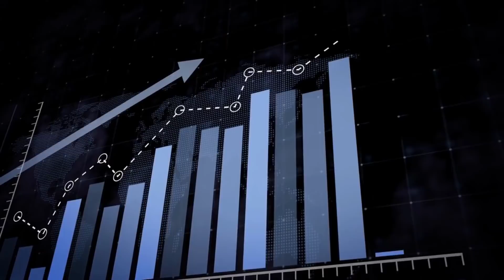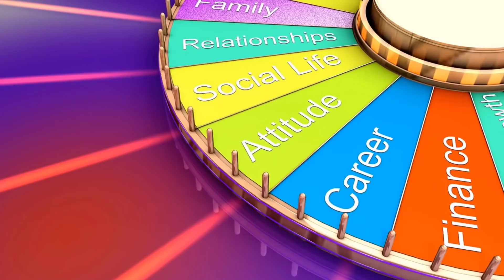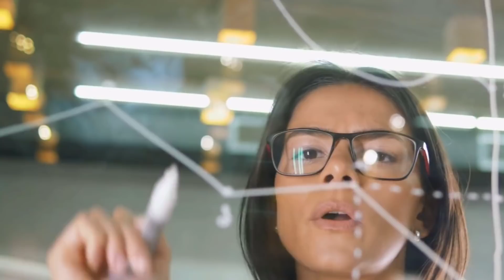GOAL SETTING - HOW TO MAKE YOUR DREAMS A REALITY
Goal setting!
Today's video is Motivational involving ways to achieve goals.
I go over what a goal is, the types of goals, and how you can best achieve your dreams no matter what they are!
Always reach to the Sky, never stop, never look back, the past is the past. Move forward, onward & upward.

If you are long on retiring early or are in this stage or nearing it, please share your ideas on how your journey has been.

I am long on financial independence and retiring early. I love stocks, dividends, real estate, passive income, and much more.

I am an author and currently working on my next books, one will be in financials!

(Fund you’re account and get a promotional amount of $50 just for opening an account and funding it! Some restrictions apply, and the amount changes or may not be present at the time of seeing this, although it’s very cool! Get on with your investing!

Dividend Tracker: An AMAZING tool I use all the time to track, update, and get real-time portfolio income paydays, and so much more!

Books That have Really helped and inspired me!

The Real Book of Real Estate: Real Experts. Real Stories. Real Life:  By Robert Kiyosaki
Tax-Free Wealth: By Tom Wheelwright
Loopholes of Real Estate (Rich Dad's Advisors) By: Garrett Sutton
Rich Dad's Increase Your Financial IQ: Get Smarter with Your Money: By Robert Kiyosaki
The ABCs of Property Management: What You Need to Know to Maximize Your Money Now (Rich Dad's Advisors): By Ken McElroy
FAKE: Fake Money, Fake Teachers, Fake Assets: How Lies Are Making the Poor and Middle-Class Poorer: By Robert Kiyosaki
Rich Dad's CASHFLOW Quadrant: Rich Dad's Guide to Financial Freedom:  By Robert Kiyosaki
Right on the Money: Doug Casey on Economics, Investing, and the Ways of the Real World with Louis James
One Up On Wall Street: How To Use What You Already Know To Make Money In The Market, by the famous Peter Lynch
Return to Orchard Canyon: By Ken McElroy
Asset Protection for Real Estate Investors: By Clint Coons
The Real Crash: America's Coming Bankruptcy - How to Save Yourself and Your Country, By the famous Peter Schiff
Get Rich with Dividends: By Marc Lichtenfeld

 Hang in there you will succeed if you stay on the path to SUCCESS!